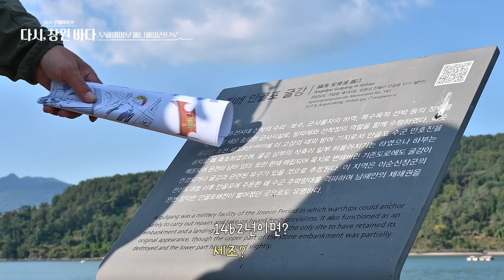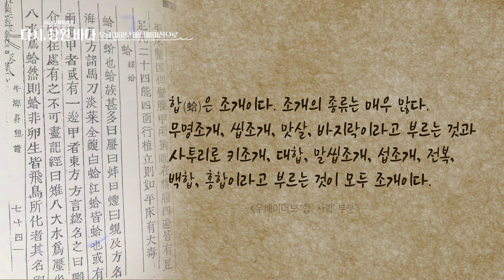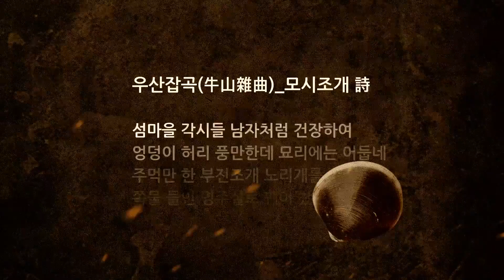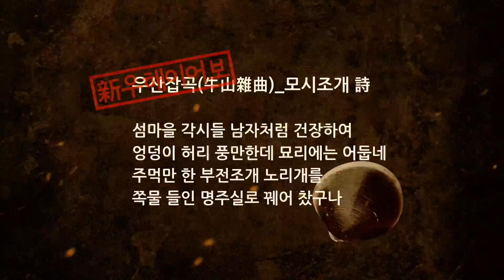4부. 사라진 물고기를 찾아서 [2021 우해이어보 ‘다시, 창원 바다’]｜MBC경남 211117 방송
◼ 4부. 사라진 물고기를 찾아서
우해이어보를 재해석한 애니메이션 작업이 한창이다.
진해바다를 중심으로 청년 작가들이 현장 답사에 나섰는데...
김려 때는 있었던 물고기가 창원 바다에서 사라진 지 오래!!
이들이 찾아낸 물고기는 무엇일까?

🌅 새로 쓰는 창원 바다 지도
2021 우해이어보 ‘다시, 창원 바다’｜매주 (수) (목) 오후 1시 공개